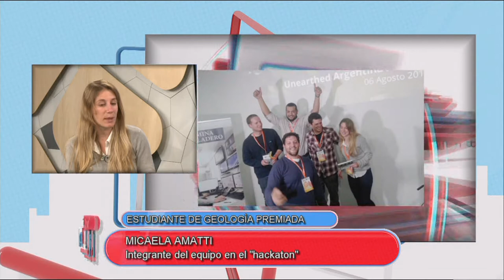PANTALLA LIBRE - PREMIAN ESTUDIANTE DE GEOLOGIA - MICAELA AMATTI